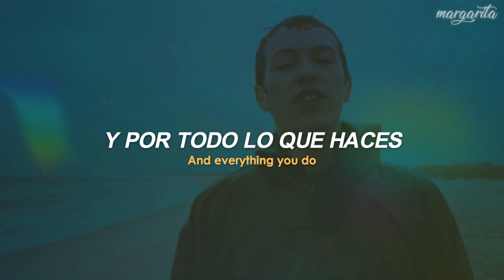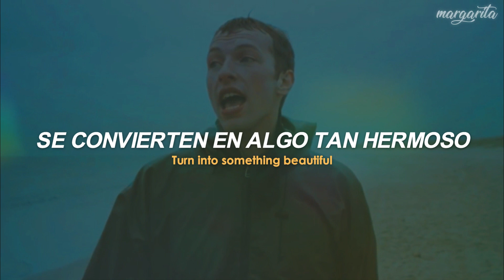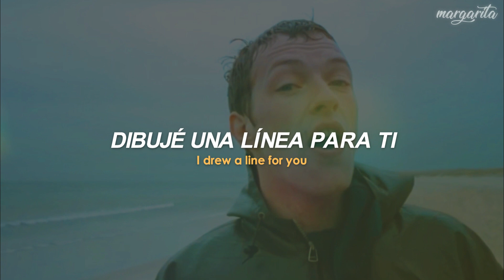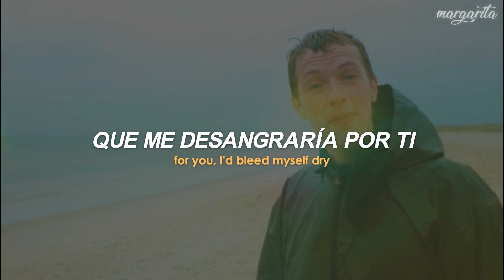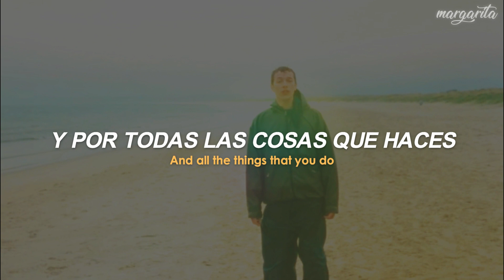(video oficial) Yellow - Coldplay [Español + Lyrics]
(video oficial) Yellow - Coldplay
🧡 mil gracias a las 37 583 personas que se han suscrito al canal, les agradezco tanto todo su apoyo🧡
🎤 lyrics:
Look at the stars, look how they shine for you
I came along, I wrote a song for you

(Aah) You know, you know I love you so

I swam across, I jumped across for you
I drew a line, I drew a line for you

(Aah) And you know, for you, I'd bleed myself dry

(video oficial) Yellow - Coldplay [Traducido al español]
(video oficial) Yellow - Coldplay [Lyrics]